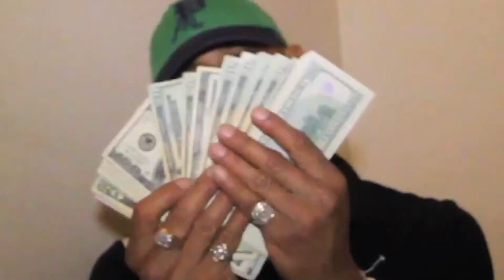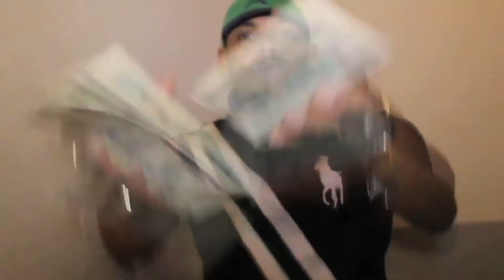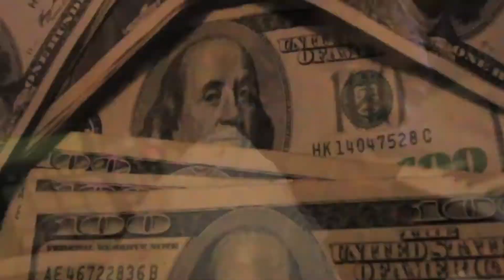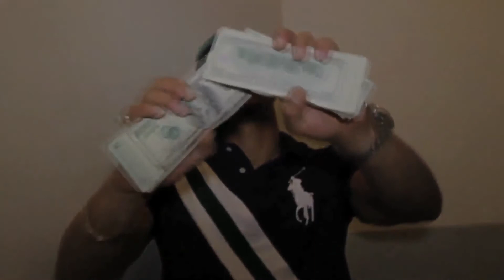King Bam Motivated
King Bam   Motivated video off the JUNLE FEVER album.  Another GROOVE GANG smash.